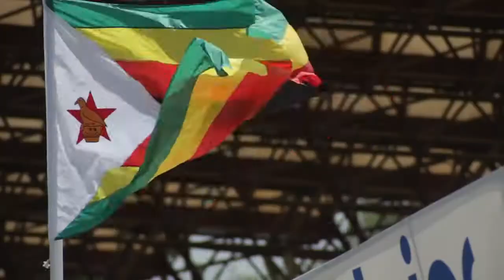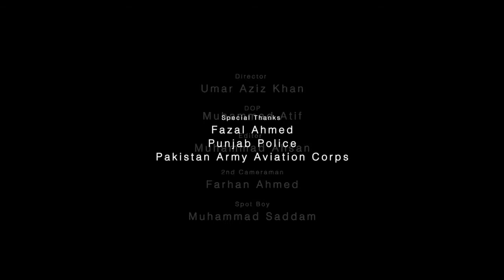Documentary Zimbabwe Cricket Teams tour of Pakistan 2015